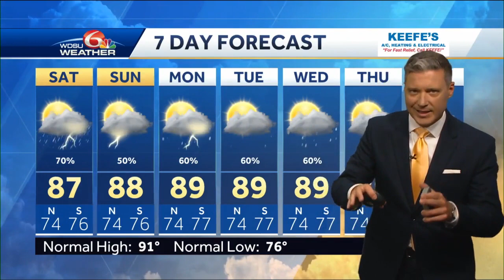Your tropical update tonight